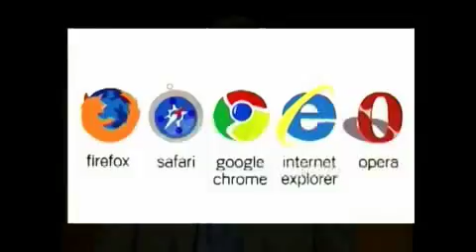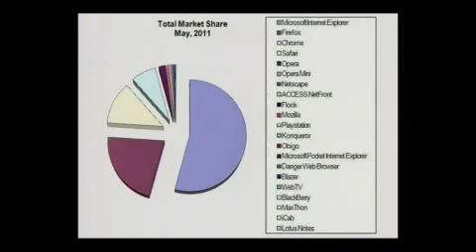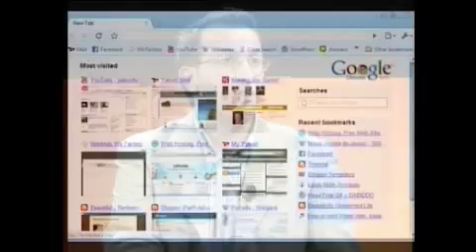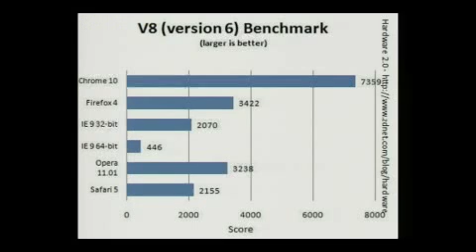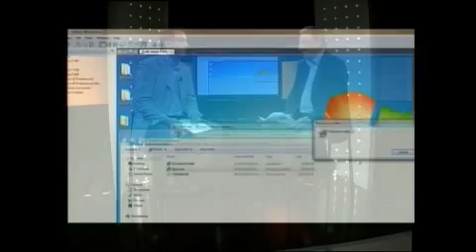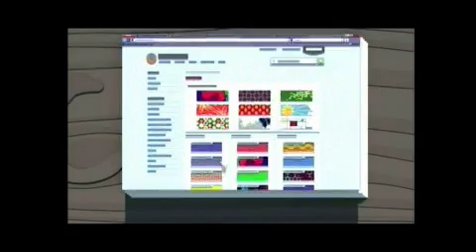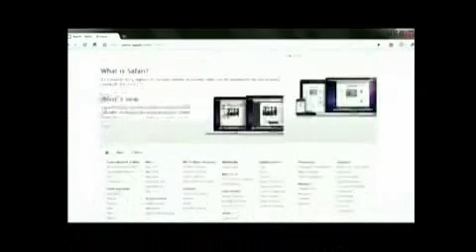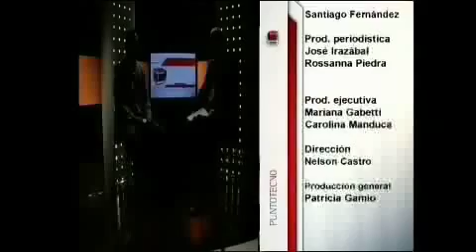Punto Tecno / Canal 20 / 20.06.11 / Navegadores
Gerardo Sotelo habla con el especialista en marketing tecnológico David gómez de los diferentes navegadores existentes, sus características, ventajas y desventajas en el uso de cada uno.